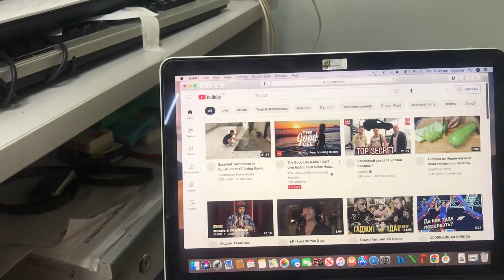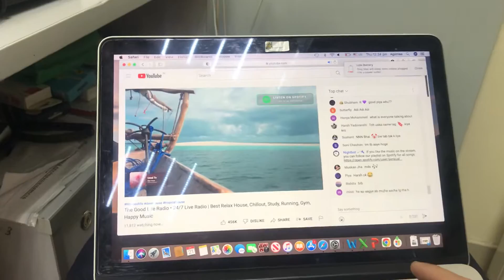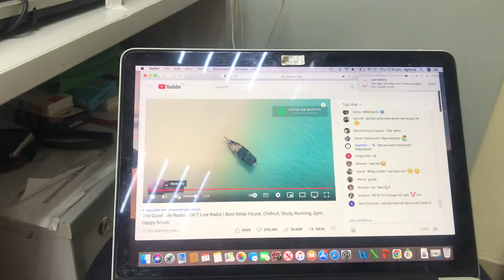21 июля 2022 г.